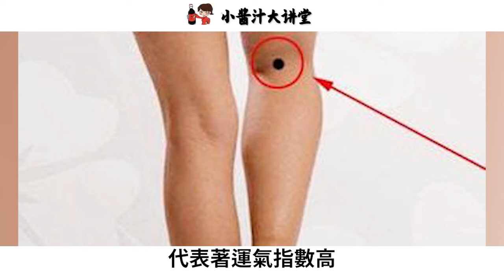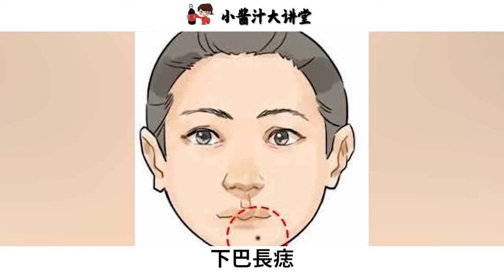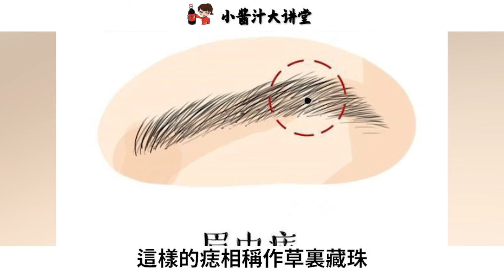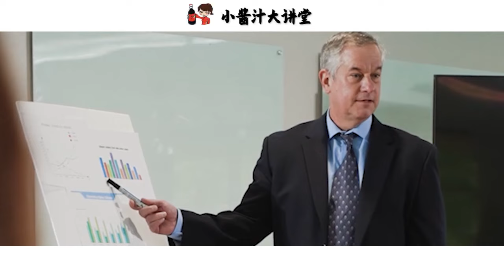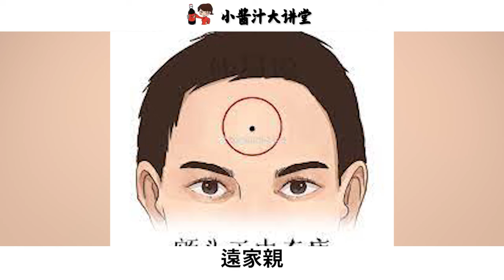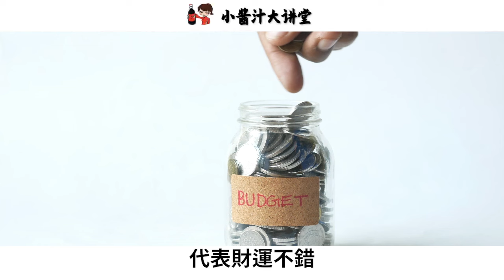人身上的三星護體痣，長一顆好運，長兩顆大吉大利，長三顆富貴命！